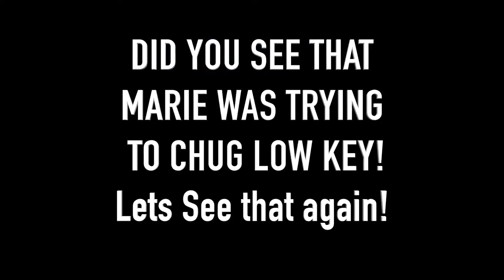METALLICA LIVE AT THE ROSE BOWL | V 30